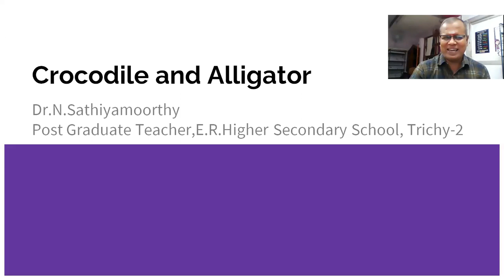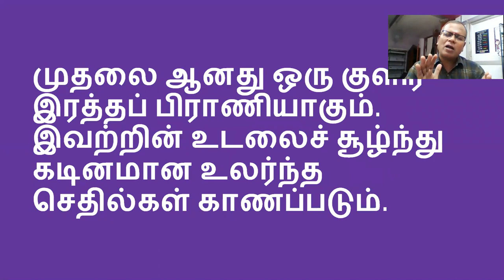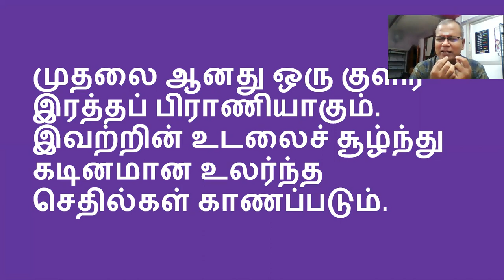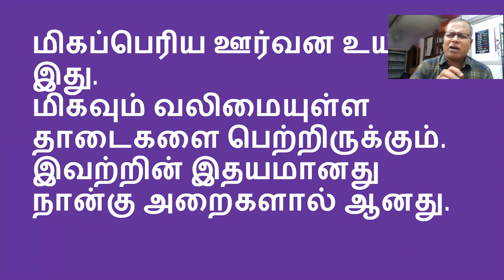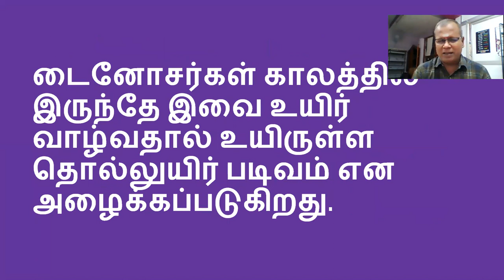DO YOU KNOW-4 -CROCODILE AND ALLIGATOR-உங்களுக்குத் தெரியுமா-முதலை மற்றும். அலிகேட்டார்.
REPTILES-CROCADILE AND  ALLIGATOR